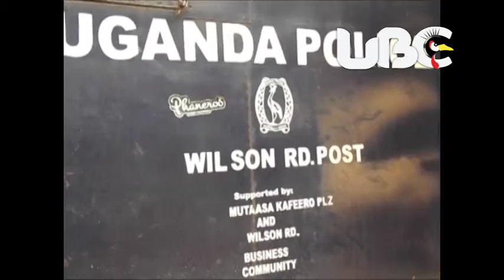police ARRESTS IMPERSONATORS